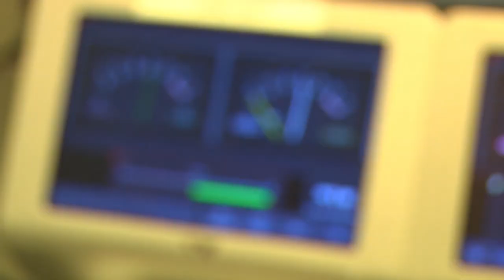Introduction to Radio Operations in the BBC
Kick-start your technical and operational career by learning about the process of making live speech radio news and sport programmes, and join our talent pool.
Do you have a passion for the technical side of broadcasting? Would you like some radio-specific training at the BBC?

BBC Production Operations (Audio) are running a one week ‘Introduction to Radio Operations’ course offering a fantastic opportunity to train with the BBC. The aim of this free course is to encourage entry-level operational skills, and build and develop a talent pool of potential sound operators, engaging people from a diverse range of backgrounds to reflect our audiences.

Follow the link to find out more and how to apply